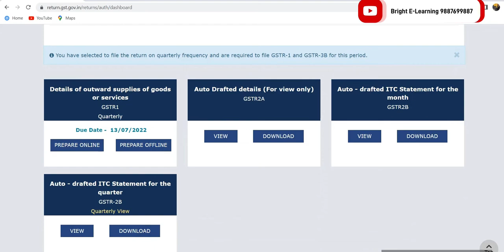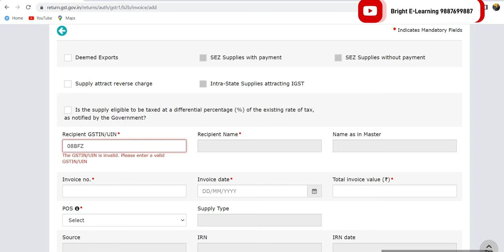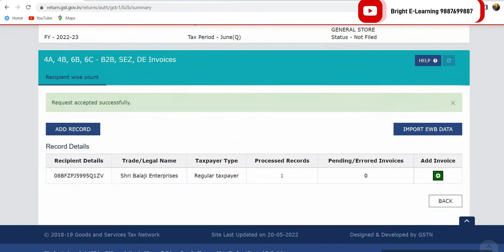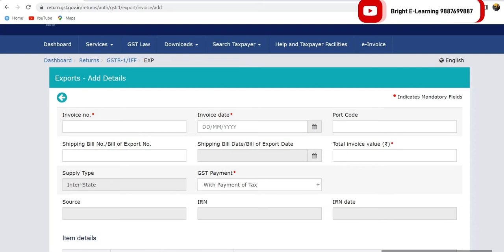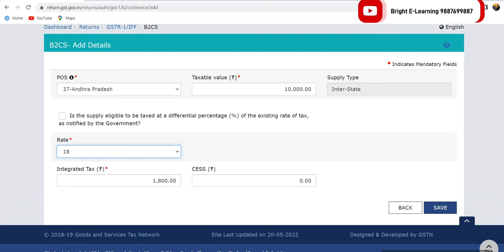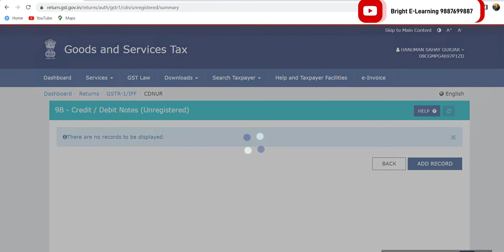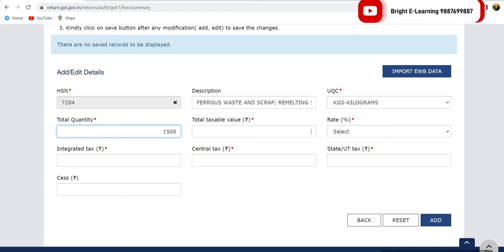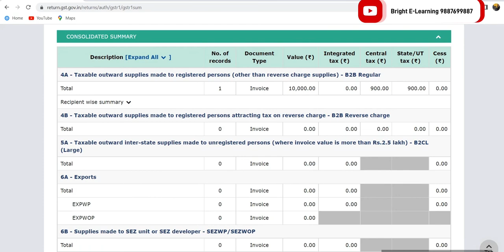How To File GSTR 1 II Learn GSTR 1 Complete In Hindi II GSTR1 Monthly Filing Details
About this video :- How To File GSTR 1 II Learn GSTR 1 Complete In Hindi II GSTR1 Monthly Filing Details

1. what is GSTR 1
2.Who should file GSTR 1 New Process 2023
3. How to file GSTR 1
4. GSTR 1 File 2023
5. GSTR 1 Kaise File Kare
6.GST Return Kaise Bhare
7. GST Return Kaise File Kare 2023
8. Gst return kaise bharte hai
9. Gst new return kaise bharte hai
10. How to file gst return without any software
11. GST return kaise bhari jati hai
12. Gst return ko kaise update kiya jata hai
13. GST File kaise kare
14. Gst me new return kaise bharte Hai
15 gst kaise file kare 2023
16. Gst full details
17. GST full course
18. GST basic knowledge
19. GSTR 1 Details se file karna sikhiye
20. Monthly return kaise bhari jati hai
21 Quarterly return kaise bharte hai
22. gstr 1 filing file
23. gstr 1 filing in tally prime
24. gstr 1 file return
25. gstr 1 filing with einvoice
26. gstr 1 filing online
27. gstr 1 filing process
28. gstr 1 file kaise kare
29. gstr 1 offline tools
30. gstr 1 filing in tally prime
31. gstr1 filing online step by step
32. gstr 1 filing wrongly
33.gstr 1 kaise file kare
34. gstr 1 kaise download kare
35. gstr 1 kaise file kare in hindi
36. gstr 1 kaise download karen
37. gstr 1 kaise bhare in hindi
38. gstr 1 kaise banaye
39. gstr 1 kaise check kare
40. gstr 1 kaise bhare
41. gstr 1 return kaise file karen
42. gstr 1 offline kaise file kare
43. gstr 1 bill kaise file kare
44. gstr 1 me amendment kaise kare
45. gstr 1 return filing kaise check kare
46. how to file gstr 1 step by step in hindi
47. how to record sales invoice in gstr 1
48. gstr 1 filing
49. bright e-learning
50. gstr 1 return filing
51. gstr1 kaise file kare
52. gst return filing
53. gstr 1 file return
54. how to file gst return
55. tally prime gst return file